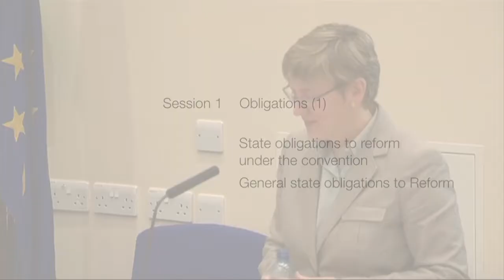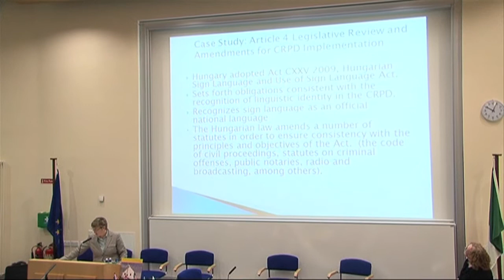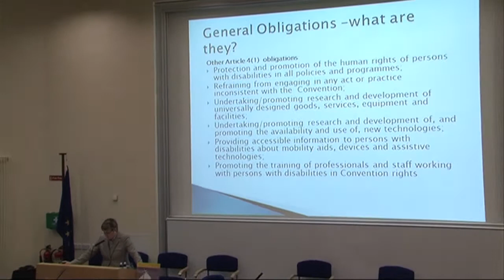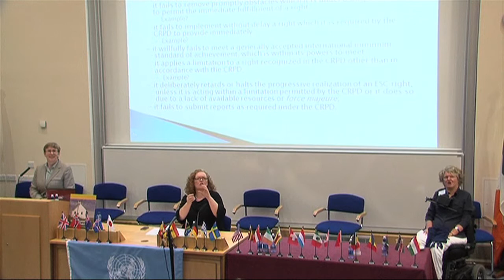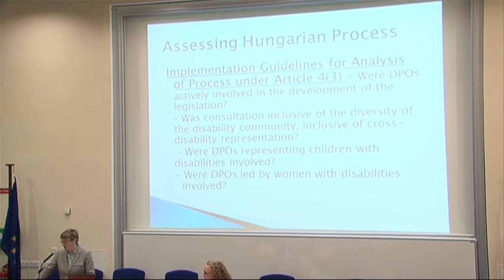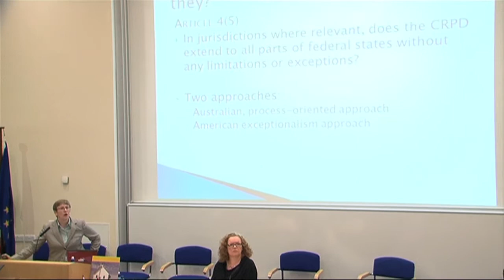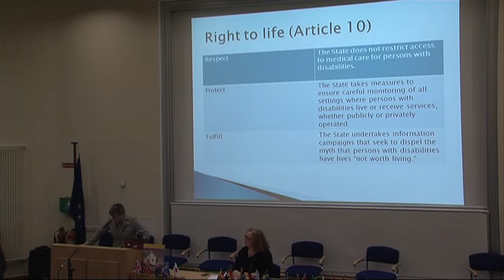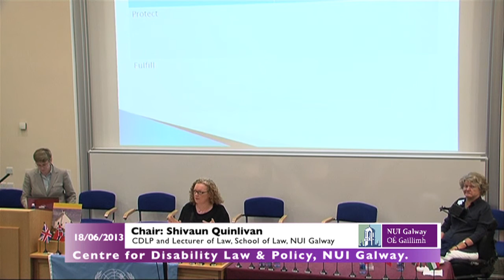Summer School - 18th June, 2013. Session 1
Obligations (1): What Obligations to Reform do States have under the Convention? General Obligations of States Parties to Reform.
Janet Lord, Harvard Law School Project on Disability; BlueLaw International; University of Maryland Francis King Carey School of Law